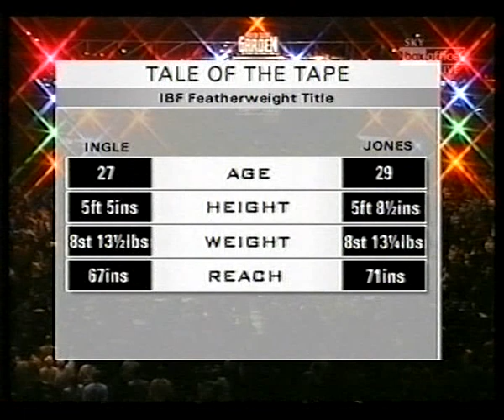Paul Ingle vs Junior Jones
IBF &  IBO World Featherweight titles, Madison Square Garden, New York - 29th April 2000